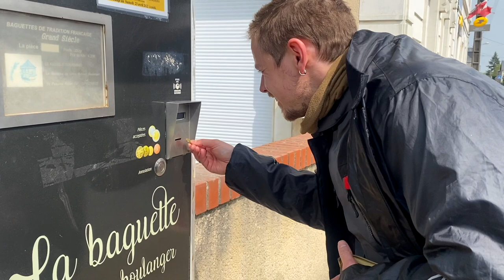Motorcycle Camping in France 🇫🇷😍 [S1-E8]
It is day 11 of our Guinness World Record attempt to become the Youngest Pair to Circumnavigate the Globe by Motorcycle! In this episode we wake up camped on a small farm in the French countyside and ride south through the heart of the beautiful Loire valley crossing the river at Saumur.

00:00 - Intro
02:05 - Our Route for Today
02:42 - Let's hit the Road
04:57 - Entering the Loire Valley
06:00 - Baguette from a Vending Machine 😝
07:05 - Welcome to Saumur!
09:28 - Vineyards Everywhere!
11:24 - Arriving at our Place for the Night

Lapel Mics
Vlogging Mic

⛺️ CAMPING EQUIPMENT⛺️
Sleeping Mats